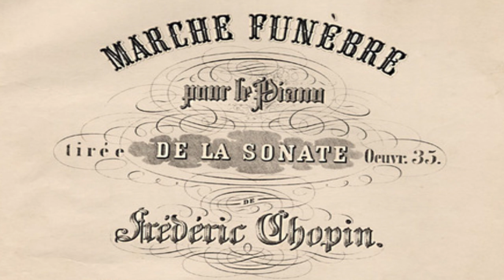Frédéric Chopin - Trauermarsch (Marche funèbre) b-Moll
Infos zum Stück:
Komponist: Frédéric Chopin
Stück: Trauermarsch (Marche funèbre)
3. Satz der Klaviersonate Nr. 2, op. 35
Tonart: b-Moll
Interpret: ich :)